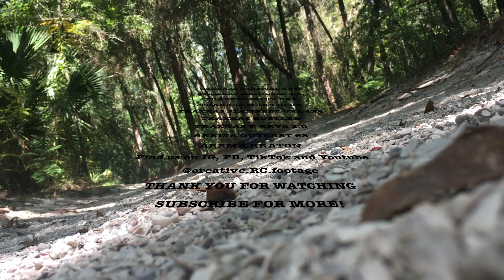Our Rc crew: Traxxas MAXX, MERCEDES 6x6, E-REVO, STAMPEDE, RUSTLER, TACTICAL, Arrma OUTCAST, KRATON.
We are a crew of neighbors who share a strong interest for RC cars. Join us for some RC fun, our expanding collection includes some of the most popular vehicles:

Traxxas Maxx
Traxxas E-Revo 2.0 VXL Brushless
Traxxas Mercedes 6x6 TRX-6 G63
Traxxas Stampede 4x4 VHL TSM
Traxxas Rustler VXL w/TSM
Traxxas Stampede 2WD
Traxxas Tactical Unit TRX-4
Arrma Outcast 6S
Arrma Kraton

This video is a combination of clips taken from our production in the last few months.

Music in this video is Y2K, bbno$ - Lalala ( ilkan Gunuc Remix )